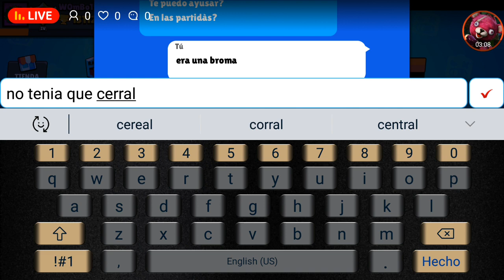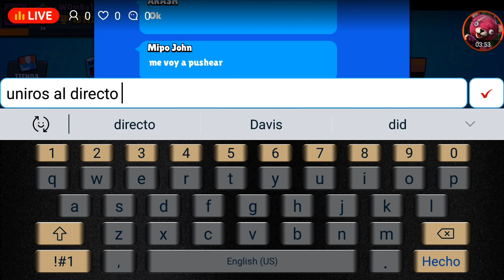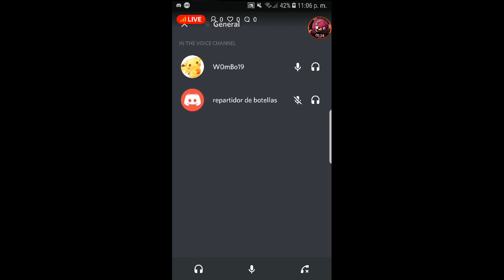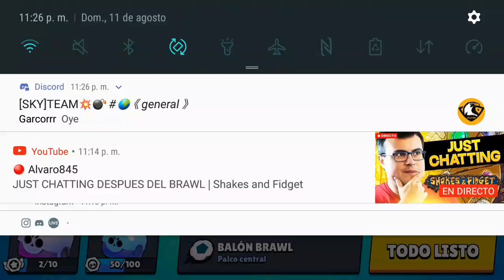Retransmitiendo la gran final de la Brawl Champs